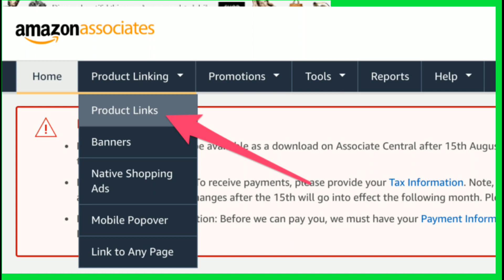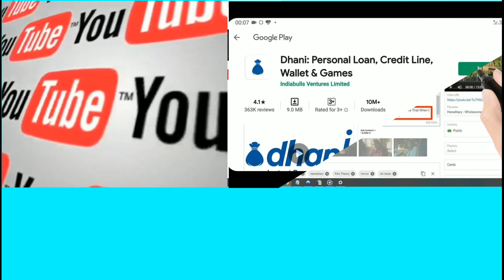How to earn money from YouTube!!Way of earning money from YouTube!! BUSINESS ODIA.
BUSINESS ODIA
BUSINESS ODIA

How to earn money from YouTube( in odia)
Way of earning money from YouTube( in odia )
YouTube money income process( in odia)

YouTube ରୁ କିପରି ଟଙ୍କା ରୋଜଗାର କରିବେ!!

YouTube Money (in odia)
money making in youtube( in odia )
YouTube view per money (in odia)
Money income process (in odia)
How to money income from YouTube in odia

YouTube money
YouTube money income in odia